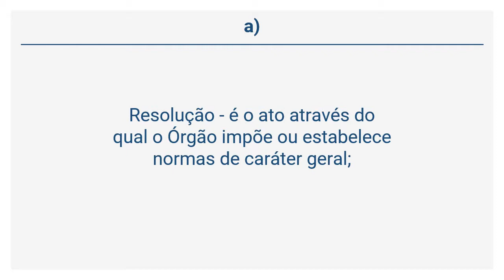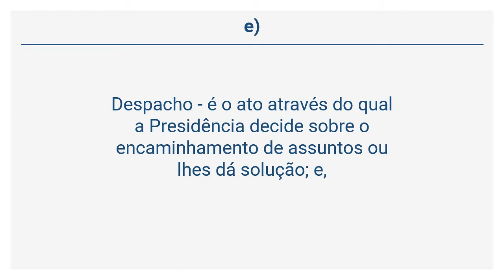Resolução CFO 63/2005 - Arquivamento e Desarquivamento (Art. 198 a 200)